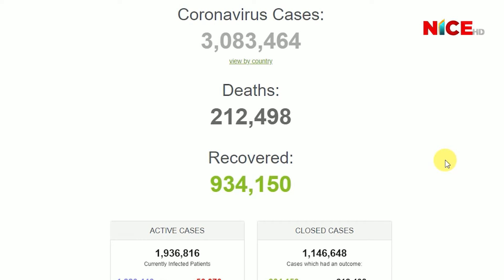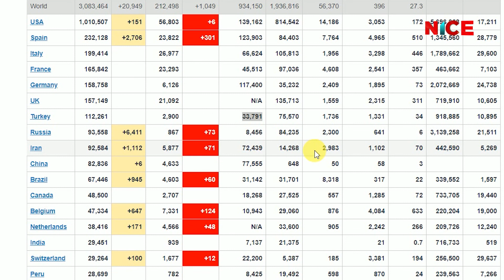Corona Update: Corona Virus Pandemic new Update | NICE Samachar | NICE News | NICE TV HD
Corona Update: Corona Virus Pandemic new Update | 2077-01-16
NICE Samachar | नाइस समाचार | NICE News | NICE TV HD

नाइस टेलिभिजन HD का सम्पूर्ण कार्यक्रम/समाचारहरु युट्युब (NICE TV HD & NICE NEWS HD) , फेसबुक लगायत Nicesamachar.com मा पनि हेर्न र पढ्न सक्नु हुनेछ ।